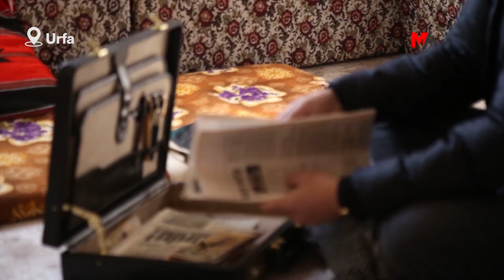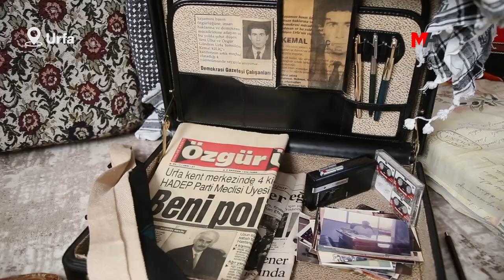ÖLDÜRÜLEN ÖZGÜR GÜNDEM URFA TEMSİLCİSİ KEMAL KILIÇ'IN İSMİ KÖYDE 40 ÇOCUĞA VERİLDİ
Özgür Gündem Gazetesi Urfa Temsilcisi Kemal Kılıç, 18 Şubat 1993 tarihinde Urfa'da katledildi. Mahmut Kılıç, ağabeyini anlattı...